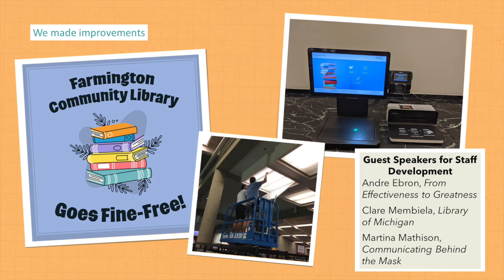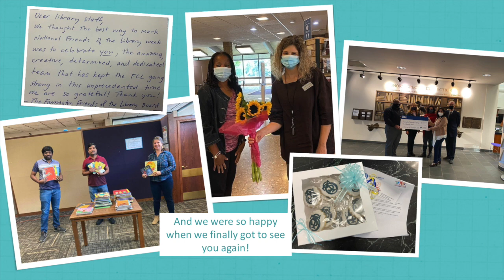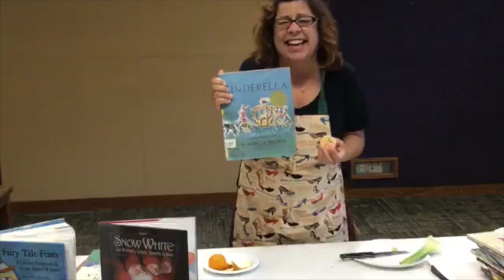FCL Year in Review